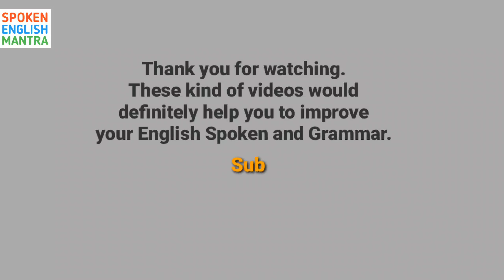Learn English Spoken through conversation # increase your vocabulary # improves your pronunciation#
Hello everyone..!!!
This video is especially made for those who wants to improve their English Spoken and words stock.

If you want to improve your Spoken English and words stock, these videos would definitely help you to overcome the problems.

Rohit Singh